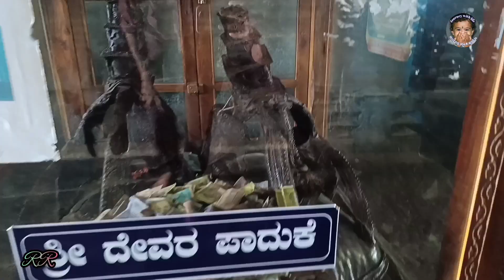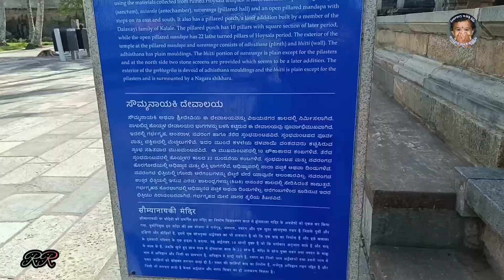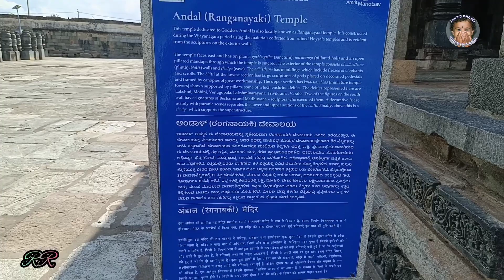ಬೇಲೂರು ಶ್ರೀ ಚೆನ್ನಕೇಶವ ದೇವಾಲಯ// ಬೇಲೂರ ಶಿಲಬಾಲಿಕೆ// beluru shri chennakeshava temple // viral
ಬೇಲೂರು ಚೆನ್ನಕೇಶವ ದೇವಾಲಯ, BELURU CHANNAKESHAVA TEMPLE BELUR /
ಚೆನ್ನಕೇಶವ ದೇವಾಲಯವನ್ನು, ಕೇಶವ ಅಥವಾ ಬೇಲೂರಿನ ವಿಜಯನಾರಾಯಣ ದೇವಾಲಯ ಎಂದೂ ಕರೆಯಲಾಗುತ್ತದೆ. ಇದು ಭಾರತದ ಕರ್ನಾಟಕ ರಾಜ್ಯದ ಹಾಸನ ಜಿಲ್ಲೆಯಲ್ಲಿ ೧೨ ನೇ ಶತಮಾನದ ಹಿಂದೂ ದೇವಾಲಯವಾಗಿದೆ . ಇದು ೧೧೧೭ ಸಿ ಇ ನಲ್ಲಿ ರಾಜ ವಿಷ್ಣುವರ್ಧನನಿಂದ ನಿಯೋಜಿಸಲ್ಪಟ್ಟಿತು, ಬೇಲೂರಿನಲ್ಲಿ ಯಗಚಿ ನದಿಯ ದಡದಲ್ಲಿ ವೇಲಾಪುರ ಎಂದೂ ಕರೆಯಲ್ಪಡುತ್ತದೆ, ಇದು ಆರಂಭಿಕ ಹೊಯ್ಸಳ ಸಾಮ್ರಾಜ್ಯದ ರಾಜಧಾನಿಯಾಗಿದೆ. ಈ ದೇವಾಲಯವನ್ನು ಮೂರು ತಲೆಮಾರುಗಳ ಮೇಲೆ ನಿರ್ಮಿಸಲಾಗಿದೆ ಮತ್ತು ೧೦೩ ವರ್ಷಗಳನ್ನು ಪೂರ್ಣಗೊಳಿಸಲು ತೆಗೆದುಕೊಂಡಿತು. [೧] ಇದು ಹಾಸನ ನಗರದಿಂದ ೩೫ ಕಿ.ಮೀ ಮತ್ತು  ಬೆಂಗಳೂರಿನಿಂದ ಸುಮಾರು ೨೦೦ ಕಿ.ಮೀ ದೂರದಲ್ಲಿದೆ.

ಚೆನ್ನಕೇಶವ ( ಬೆಳಕು, "ಸುಂದರ ಕೇಶವ") ಹಿಂದೂ ದೇವರು ವಿಷ್ಣುವಿನ ಒಂದು ರೂಪ. ಈ ದೇವಾಲಯವು ವಿಷ್ಣುವಿಗೆ ಸಮರ್ಪಿತವಾಗಿದೆ ಮತ್ತು ಅದರ ಸ್ಥಾಪನೆಯಿಂದಲೂ ಸಕ್ರಿಯ ಹಿಂದೂ ದೇವಾಲಯವಾಗಿದೆ. ಮಧ್ಯಕಾಲೀನ ಹಿಂದೂ ಗ್ರಂಥಗಳಲ್ಲಿ ಇದನ್ನು ಗೌರವಯುತವಾಗಿ ವಿವರಿಸಲಾಗಿದೆ ಮತ್ತು ವೈಷ್ಣವ ಧರ್ಮದಲ್ಲಿ ಪ್ರಮುಖ ಯಾತ್ರಾ ಸ್ಥಳವಾಗಿ ಉಳಿದಿದೆ. [೧] [೨] ದೇವಾಲಯವು ಅದರ ವಾಸ್ತುಶಿಲ್ಪ, ಶಿಲ್ಪಗಳು, ಉಬ್ಬುಗಳು, ಫ್ರೈಜ್‌ಗಳು ಮತ್ತು ಅದರ ಪ್ರತಿಮಾಶಾಸ್ತ್ರ, ಶಾಸನಗಳು ಮತ್ತು ಇತಿಹಾಸಕ್ಕಾಗಿ ಗಮನಾರ್ಹವಾಗಿದೆ. ದೇವಾಲಯದ ಕಲಾಕೃತಿಯು ೧೨ ನೇ ಶತಮಾನದ ಜಾತ್ಯತೀತ ಜೀವನದ ದೃಶ್ಯಗಳನ್ನು, ನೃತ್ಯಗಾರರು ಮತ್ತು ಸಂಗೀತಗಾರರನ್ನು ಚಿತ್ರಿಸುತ್ತದೆ, ಜೊತೆಗೆ ಹಲವಾರು ಫ್ರೈಜ್‌ಗಳ ಮೂಲಕ ರಾಮಾಯಣ, ಮಹಾಭಾರತ ಮತ್ತು ಪುರಾಣಗಳಂತಹ ಹಿಂದೂ ಪಠ್ಯಗಳ ಚಿತ್ರಣ ನಿರೂಪಣೆಯನ್ನು ಚಿತ್ರಿಸುತ್ತದೆ. [೧] [೩] [೪] ಇದು ವೈಷ್ಣವ ದೇವಾಲಯವಾಗಿದ್ದು, ಶೈವಿಸಂ ಮತ್ತು ಶಾಕ್ಟಿಸಂನಿಂದ ಅನೇಕ ವಿಷಯಗಳನ್ನು ಪೂಜ್ಯಪೂರ್ವಕವಾಗಿ ಒಳಗೊಂಡಿದೆ. ಜೊತೆಗೆ ಜೈನ ಧರ್ಮದಿಂದ ಜಿನ ಮತ್ತು ಬೌದ್ಧ ಧರ್ಮದಿಂದ ಬುದ್ಧನ ಚಿತ್ರಗಳನ್ನು ಒಳಗೊಂಡಿದೆ. ಚೆನ್ನಕೇಶವ ದೇವಾಲಯವು ೧೨ ನೇ ಶತಮಾನದ ದಕ್ಷಿಣ ಭಾರತ ಮತ್ತು ಹೊಯ್ಸಳ ಸಾಮ್ರಾಜ್ಯದ ಆಳ್ವಿಕೆಯಲ್ಲಿನ ಕಲಾತ್ಮಕ, ಸಾಂಸ್ಕೃತಿಕ ಮತ್ತು ದೇವತಾಶಾಸ್ತ್ರದ ದೃಷ್ಟಿಕೋನಗಳಿಗೆ ಸಾಕ್ಷಿಯಾಗಿದೆ. [೪] [೫]

ಬೇಲೂರು ದೇವಾಲಯದ ಸಂಕೀರ್ಣವನ್ನು ಹಳೇಬೀಡು ಸಮೀಪದ ಹಿಂದೂ ಮತ್ತು ಜೈನ ದೇವಾಲಯಗಳೊಂದಿಗೆ ಯುನೆಸ್ಕೋ ವಿಶ್ವ ಪರಂಪರೆಯ ತಾಣಗಳ ಅಡಿಯಲ್ಲಿ ಪಟ್ಟಿ ಮಾಡಲು ಪ್ರಸ್ತಾಪಿಸಲಾಗಿದೆ. [೧]
ಚೆನ್ನಕೇಶವ ದೇವಾಲಯವು ಭಾರತದ ಕರ್ನಾಟಕ ರಾಜ್ಯದ ಹಾಸನ ಜಿಲ್ಲೆಯ ಬೇಲೂರು ತಾಲ್ಲೂಕಿನಲ್ಲಿದೆ. ಇದು ಹಾಸನದ ವಾಯುವ್ಯಕ್ಕೆ ಸುಮಾರು ೩೫ ಕೀಮೀ ದೂರದಲ್ಲಿದೆ. ಹಾಸನವು ಬೇಲೂರಿಗೆ ಸಮೀಪವಿರುವ ನಗರವಾಗಿದ್ದು, ಕರ್ನಾಟಕದ ಪ್ರಮುಖ ನಗರಗಳಿಗೆ ರೈಲ್ವೇ ಸಂಪರ್ಕವನ್ನು ಹೊಂದಿದೆ.

ಚೆನ್ನಕೇಶವ ದೇವಾಲಯವು ಸಕ್ರಿಯ ಹಿಂದೂ ದೇವಾಲಯವಾಗಿದೆ ಮತ್ತು ಪ್ರಮುಖ ವೈಷ್ಣವ ಯಾತ್ರಾಸ್ಥಳವಾಗಿದೆ. [೬] ಇದು ಹೇಮಾವತಿ ನದಿಯ ಉಪನದಿಯಾದ ಯಗಚಿ ನದಿಯ ದಡದಲ್ಲಿದೆ (ಇದನ್ನು ಐತಿಹಾಸಿಕ ಗ್ರಂಥಗಳಲ್ಲಿ ಬದರಿ ನದಿ ಎಂದೂ ಕರೆಯುತ್ತಾರೆ)
ದಕ್ಷಿಣ ಭಾರತದ ಇತಿಹಾಸದ ಹೊಯ್ಸಳರ ಅವಧಿಯು ಸುಮಾರು ೧೦೦೦ ಸಿ ಇ ಯಲ್ಲಿ ಪ್ರಾರಂಭವಾಯಿತು ಮತ್ತು ೧೩೪೬ ಸಿ ಇ ವರೆಗೆ ಮುಂದುವರೆಯಿತು. ಈ ಅವಧಿಯಲ್ಲಿ, ಅವರು ೯೫೮ ಕೇಂದ್ರಗಳಲ್ಲಿ ಸುಮಾರು ೧೫೦೦ ದೇವಾಲಯಗಳನ್ನು ನಿರ್ಮಿಸಿದರು. ಹಳೆಯ ಶಾಸನಗಳು ಮತ್ತು ಮಧ್ಯಕಾಲೀನ ಯುಗದ ಪಠ್ಯಗಳಲ್ಲಿ ಬೇಲೂರನ್ನು ಬೆಲುಹೂರ್, ವೇಲೂರ್ ಅಥವಾ ವೇಲಾಪುರ ಎಂದು ಕರೆಯಲಾಗುತ್ತದೆ. ಇದು ಹೊಯ್ಸಳ ರಾಜರ ಆರಂಭಿಕ ರಾಜಧಾನಿಯಾಗಿತ್ತು. ಈ ನಗರವು ಹೊಯ್ಸಳರಿಂದ ಎಷ್ಟು ಗೌರವಿಸಲ್ಪಟ್ಟಿದೆಯೆಂದರೆ ನಂತರದ ಶಾಸನಗಳಲ್ಲಿ ಇದನ್ನು "ಐಹಿಕ ವೈಕುಂಠ " (ವಿಷ್ಣುವಿನ ನಿವಾಸ) ಮತ್ತು "ದಕ್ಷಿಣ ವಾರಣಾಸಿ " (ಹಿಂದೂಗಳ ದಕ್ಷಿಣ ಪವಿತ್ರ ನಗರ) ಎಂದು ಉಲ್ಲೇಖಿಸಲಾಗಿದೆ. [೭]

ಹೊಯಸಳ ರಾಜರಲ್ಲಿ ಒಬ್ಬರು ವಿಷ್ಣುವರ್ಧನ, ಅವರು ೧೧೧೦ ಸಿ ಇ ನಲ್ಲಿ ಅಧಿಕಾರಕ್ಕೆ ಬಂದರು. ಅವರು ೧೧೧೭ ಸಿ ಇ ನಲ್ಲಿ ವಿಷ್ಣುವಿಗೆ ಸಮರ್ಪಿತವಾದ ಚೆನ್ನಕೇಶವ ದೇವಾಲಯವನ್ನು ನಿಯೋಜಿಸಿದರು. ಇದು ಅವರ ಪರಂಪರೆಯ "ಐದು ಅಡಿಪಾಯಗಳಲ್ಲಿ" ಒಂದೆಂದು ಪರಿಗಣಿಸಲ್ಪಟ್ಟಿದೆ. [೬] [೮] ಭಾರತೀಯ ದೇವಾಲಯದ ವಾಸ್ತುಶಿಲ್ಪ ಮತ್ತು ದೇವಾಲಯದ ಇತಿಹಾಸದ ವಿದ್ವಾಂಸರಾದ ಧಾಕಿ ಅವರ ಪ್ರಕಾರ, ಈ ದೇವಾಲಯವು ರಾಮಾನುಜಾಚಾರ್ಯರ ಶ್ರೀ ವೈಷ್ಣವರಿಗೆ ಏರುತ್ತಿರುವ ಐಶ್ವರ್ಯ, ರಾಜಕೀಯ ಶಕ್ತಿ, ಆಳವಾದ ಆಧ್ಯಾತ್ಮಿಕ ಸಮರ್ಪಣೆಯನ್ನು ಪ್ರತಿಬಿಂಬಿಸುತ್ತದೆ ಮತ್ತು ಇದು ಅವರ ಮಹತ್ತರವಾದ ಕೆಲಸವಾಗಿದೆ . ಮುಖ್ಯ ದೇವಾಲಯವನ್ನು ವಿಜಯ-ನಾರಾಯಣ ಎಂದು ಕರೆಯಲಾಗುತ್ತದೆ. ಮತ್ತು ಅವನ ರಾಣಿ ಸಂತಾಲಾ ದೇವಿಯು ನಿರ್ಮಿಸಿದ ಚಿಕ್ಕ ದೇವಾಲಯವನ್ನು ಅವನ ಯುಗದ ಶಾಸನಗಳಲ್ಲಿ ಚೆನ್ನಕೇಶವ ಎಂದು ಕರೆಯಲಾಗುತ್ತದೆ, ಆದರೆ ಈ ಎರಡು ದೇವಾಲಯಗಳನ್ನು ಈಗ ಕ್ರಮವಾಗಿ ಚೆನ್ನಕೇಶವ ದೇವಾಲಯ ಮತ್ತು ಚೆನ್ನಿಗರಾಯ ದೇವಾಲಯ ಎಂದು ಕರೆಯಲಾಗುತ್ತದೆ.

ಬೇಲೂರಿನಲ್ಲಿರುವ ಮುಖ್ಯ ಚೆನ್ನಕೇಶವ ದೇವಾಲಯವು ೧೧೧೭ ಸಿ ಇ ಯಲ್ಲಿ ಪೂರ್ಣಗೊಂಡಿತು ಮತ್ತು ಪವಿತ್ರಗೊಳಿಸಲ್ಪಟ್ಟಿತು. ವರ್ಷಗಳವರೆಗೆ ವಿಸ್ತರಿಸುವುದನ್ನು ಮುಂದುವರೆಸಿತು. [೧] ವಿಷ್ಣುವರ್ಧನನು ತನ್ನ ರಾಜಧಾನಿಯನ್ನು ದೋರಸಮುದ್ರಕ್ಕೆ ಸ್ಥಳಾಂತರಿಸಿದನು, (ಇದನ್ನು ದ್ವಾರಸಮುದ್ರ ಎಂದೂ ಕರೆಯಲಾಗುತ್ತದೆ, ಈಗ ಹಳೇಬೀಡು ) ಶಿವನಿಗೆ ಸಮರ್ಪಿತವಾದ ಹೊಯ್ಸಳೇಶ್ವರ ದೇವಾಲಯಕ್ಕೆ ಹೆಸರುವಾಸಿಯಾಗಿದೆ. ೧೧೪೦ ಸಿ ಇ ನಲ್ಲಿ ಅವನು ಸಾಯುವವರೆಗೂ ಇದರ ನಿರ್ಮಾಣ ಮುಂದುವರೆಯಿತು. ೧೧೫೦ ಸಿ ಇ ನಲ್ಲಿ ಹೊಯ್ಸಳೇಶ್ವರ ದೇವಾಲಯವನ್ನು ಪೂರ್ಣಗೊಳಿಸಿದ. ಅವನ ವಂಶಸ್ಥರು ಮತ್ತು ೧೨೫೮ ಸಿ ಇ ಯಲ್ಲಿ ಸೋಮನಾಥಪುರದ ಚೆನ್ನಕೇಶವ ದೇವಾಲಯದಂತಹ ೨೦೦ ಕಿಲೋಮೀಟರ್ ದೂರದಲ್ಲಿರುವ ಇತರ ದೇವಾಲಯಗಳಿಂದ ಅವನ ಪರಂಪರೆಯನ್ನು ಮುಂದುವರಿಸಲಾಯಿತು. ಹೊಯ್ಸಳರು ಹೊಸ ವಾಸ್ತುಶಿಲ್ಪದ ಸಂಪ್ರದಾಯವನ್ನು ಅಭಿವೃದ್ಧಿಪಡಿಸಿದ ಅನೇಕ ಪ್ರಸಿದ್ಧ ವಾಸ್ತುಶಿಲ್ಪಿಗಳು ಮತ್ತು ಕುಶಲಕರ್ಮಿಗಳನ್ನು ನೇಮಿಸಿಕೊಂಡರು. ಕಲಾ ಇತಿಹಾಸಕಾರ ಆಡಮ್ ಹಾರ್ಡಿ ಇದನ್ನು ಕರ್ನಾಟ ದ್ರಾವಿಡ ಸಂಪ್ರದಾಯ ಎಂದು ಕರೆಯುತ್ತಾರೆ. [೯]

ಹೊಯ್ಸಳ ಸಾಮ್ರಾಜ್ಯ ಮತ್ತು ಅದರ ರಾಜಧಾನಿಯನ್ನು ೧೪ ನೇ ಶತಮಾನದ ಆರಂಭದಲ್ಲಿ ದೆಹಲಿ ಸುಲ್ತಾನರ ದೊರೆ ಅಲ್ಲಾವುದ್ದೀನ್ ಖಾಲ್ಜಿಯ ಕಮಾಂಡರ್ ಮಲಿಕ್ ಕಾಫೂರ್ ಆಕ್ರಮಣ ಮಾಡಿ ಲೂಟಿ ಮಾಡಿ ನಾಶಪಡಿಸಿದರು. [೧೦] ಬೇಲೂರು ಮತ್ತು ಹಳೇಬೀಡು ಮತ್ತೊಂದು ದೆಹಲಿ ಸುಲ್ತಾನರ ಸೈನ್ಯದಿಂದ ೧೩೨೬ ಸಿ ಇ ನಲ್ಲಿ ಲೂಟಿ ಮತ್ತು ವಿನಾಶದ ಗುರಿಯಾಯಿತು. [೧೧] ಈ ಪ್ರದೇಶವನ್ನು ವಿಜಯನಗರ ಸಾಮ್ರಾಜ್ಯದ ವಶಪಡಿಸಿಕೊಂಡಿತು. [೧೦] ಹೊಯ್ಸಳ ಶೈಲಿಯು, ಜೇಮ್ಸ್ ಸಿ. ಹಾರ್ಲೆ, ೧೪ ನೇ ಶತಮಾನದ ಮಧ್ಯದಲ್ಲಿ ಕೊನೆಗೊಂಡಿತು.
(ದಾವಣಗೆರೆಯ ಹರಿಹರದ ಹರಿಹರೇಶ್ವರ ದೇವಾಲಯ)